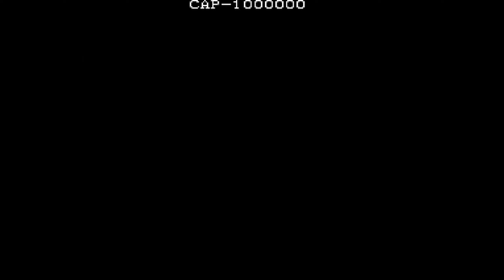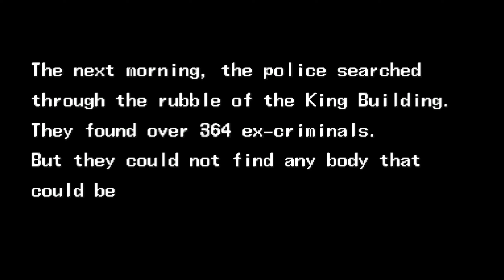The Punisher 퍼니셔 ▶ 𝐓𝐡𝐞 𝐏𝐮𝐧𝐢𝐬𝐡𝐞𝐫 (𝟐 𝐩𝐥𝐚𝐲𝐞𝐫𝐬 𝐂𝐨-𝐨𝐩 𝐋𝐨𝐧𝐠𝐩𝐥𝐚𝐲 𝟏 𝐜𝐫𝐞𝐝𝐢𝐭 𝐠𝐚𝐦𝐞𝐩𝐥𝐚𝐲) ▶ 惩罚者 パニッシャー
The Punisher
online players C.aLDeRo.N (tr) , corumluzafer (tr)
date 9/2/2022

The Punisher (Japanese: パニッシャー, Hepburn: Panisshā) is a 1993 beat 'em up arcade game developed and released by Capcom. It stars the Marvel Comics' antihero the Punisher (Frank Castle) and co-stars S.H.I.E.L.D. agent Nick Fury as the second player's character as they embark on a mission to kill the crime lord the Kingpin and bring down his organization. While following the same general formula as Capcom's previous beat 'em ups, the game has a range of usable weapons and a comics-style presentation.
The Punisher gained significant popularity in arcades and is widely regarded as one of the best titles in the beat 'em up genre as well as one of the best video game adaptations of comic books. A Mega Drive/Genesis port was developed by Sculptured Software and published by Capcom to mixed reviews and commercial failure.
North American arcade flyer
Developer(s) Capcom
Publisher(s) Capcom
Platform(s) Arcade, Sega Genesis
Release Arcade 1993, Sega Genesis NA: December 1994 EU: April 1995
Mode(s) Single-player, co-op
The Punisher
パニッシャー
Hepburn: Panisshā
퍼니셔
퍼니셔 (캡콤)
惩罚者
惩罚者 (1993年游戏)
ذا بونيشر
Каратель
पनिशर
देने वाला
 دینے والا
تنبیه کننده
El Castigador
המעניש
Ο τιμωρός
Der Bestrafer
Kẻ trừng phạt
Cezalandırıcı
การลงโทษ
Straffaren
Тхе Пунисхер
ਸਜ਼ਾ ਦੇਣ ਵਾਲਾ
Penghukum
the punisher arcade game | the punisher ending | the punisher gameplay | the punisher intro
the punisher walkthrough | the punisher fightcade | the punisher capcom | punisher cps2
the punisher fightcade online | the punisher fightcade coop | the punisher capcom longplay
the punisher arcade longplay | the punisher arcade playthrough
 the punisher capcom playthrough | the punisher arcade walkthrough
the punisher capcom walkthrough

0:00 Intro
4:16 Back To The War
6:27 Raid On Pantaberde
9:41 Waterfront Warfare
14:46 Bonus Stage
15:20 Death On Rails
21:23 Kingpin's Wrath
28:48 Final Punishment
38:27 Ending & Credits